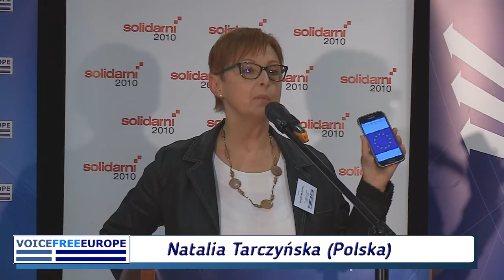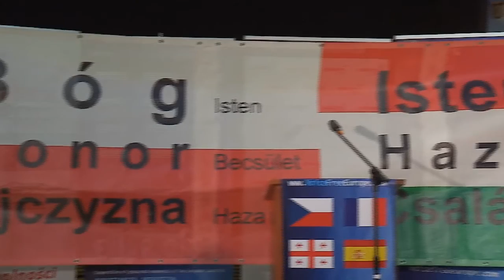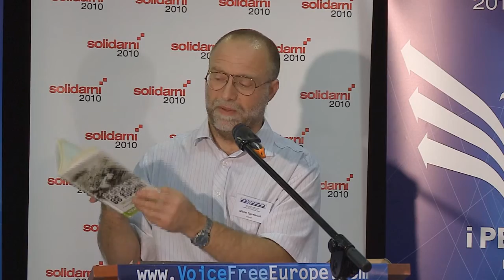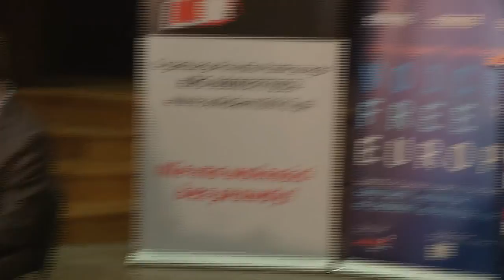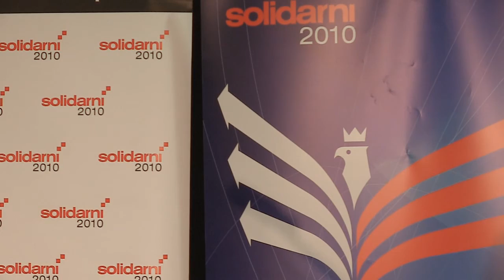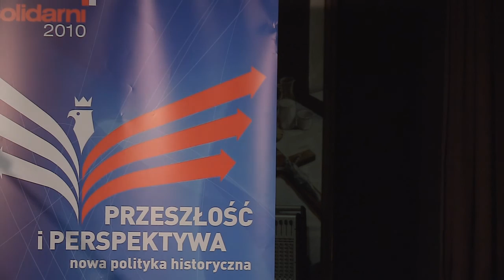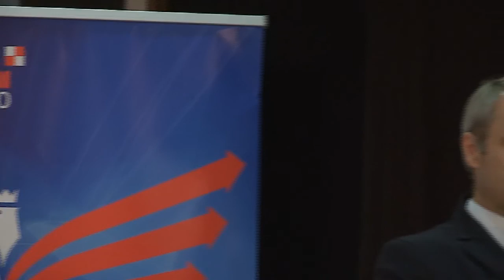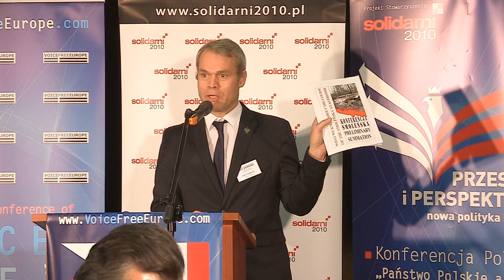Burza mózgów dyskusja, omówienie wspólnego działania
12 listopada w Warszawie odbył się zjazd dziennikarzy, blogerów, aktywistów NGO z 10 krajów Europy w ramach roboczego spotkania VFE.

W jej wyniku ustaliliśmy chęć wspólnego działania w kilku obszarach. Pierwszym z nich jest wspólne pisanie artykułów wolnych od cenzury, dotyczących ważnych dla nas spraw. Postanowiliśmy również stworzyć słownik słów, które tracą znaczenie, których znaczenie jest zafałszowywane, zmieniane. By budować silny ruch oporu wobec poprawności politycznej i cenzury, która jak widać trzyma się mocno w demokratycznych, wydawałoby się państwach, chcemy nawiązać kontakty z chrześcijańskimi organizacjami w innych krajach. Wierzymy bowiem, że Europa silna jest swymi chrześcijańskimi korzeniami, wartościami, a nie ideologią sekularyzmu.

Bardzo ważne wydaje się poszukiwanie współpracowników w całej Europie, a także na całym świecie. Padły także pomysły stworzenia prawdziwej chrześcijańskiej partii politycznej, która mogłaby wystartować w najbliższych wyborach do Parlamentu Europejskiego. Ważniejszym zadaniem byłoby chyba jednakże stworzenie chrześcijańskiego, europejskiego think tanku.

KONFERENCJA, Warszawa 12-13 listopada 2016

Ewa Stankiewicz – Poska,
Eva Iszoro – Hiszpania, Polska,
Carmelo Jordá – S Hiszpania,
Carlos Barrio – Hiszpania,
Esperanza García González – Hiszpania,
Rudo Vitkovič – Czechy,
Jonathan Price – USA, Holandia, Anglia,
Teresa Pakosz – Ukraina,
Dorota Kania – Polska,
Aleksander Wierzejski – Polska,
Krzysztof Karnkowski – Polska,
Lidia Sokołowska – Cybart – Polska,
Anna Emdenborg – Szwecja,
Adam Wesołowski – Szwecja, Polska,
Mykola Davydiuk – Ukraina,
Nataliya Petrushko – Ukraina,
Volodymyr Tsybulko – Ukraina,
Filip Mazurczak – Polaska, USA,
Glenn Jorgensen – Dania, Polska,
Danuta Lemoyn – France, Poland,
Clement Borioli – Francja,
Irakli Bokuchava – Gruzja,
Tinatin Mirtskhulava – Gruzja,
Maia Osepaishvili –Gruzja,
Marekh Tughushi – Gruzja,
Marta Moriconi – Włochy,
Zoltan Juhasz – Węgry.